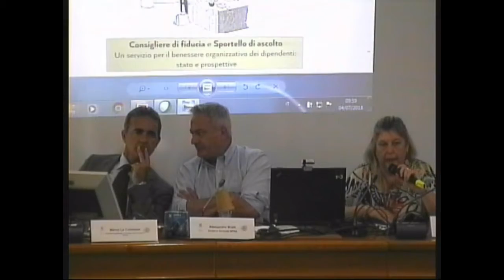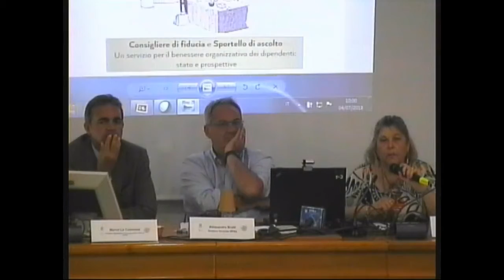Mariaconcetta Giunta (Presidente CUG-ISPRA) Moderatore Giornata (in)formativa CUG-ISPRA